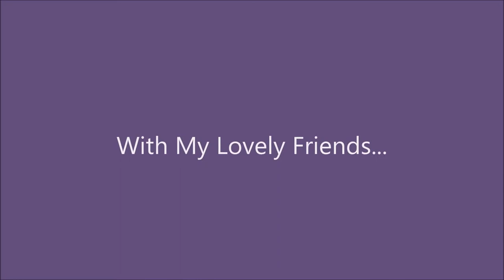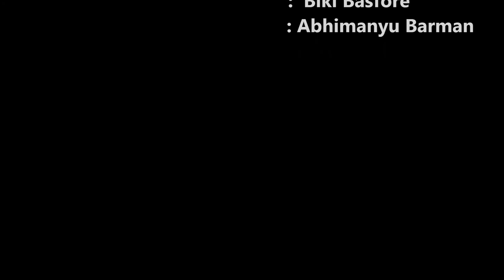Relive School Day's Memorie || Maharaja Nriprendra Narayan High School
This video is all about our School days Memories Coochbehar Maharaja Nriprendra Narayan High School.
The beautiful days which we left behind...
So lets enjoy the video
There is no intention to infringe copyright
I'm not own this song...